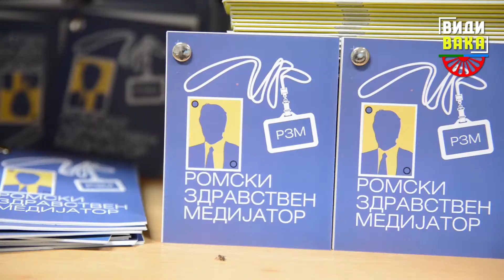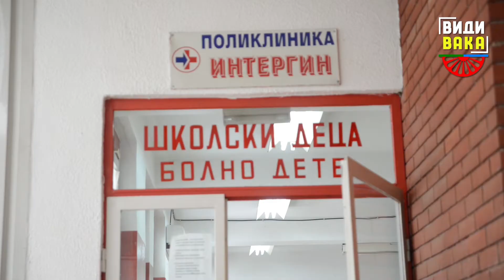Ромски здравствени медијатори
Статусот на ромските здравствени медијатори не е решен, немаат постојано вработување, а нивната работа е од огромно значење за Ромите.